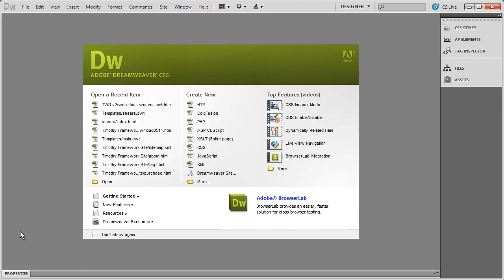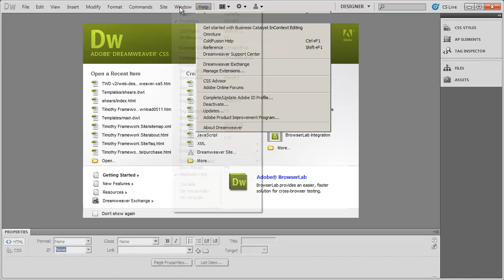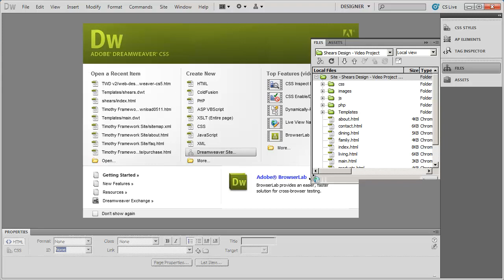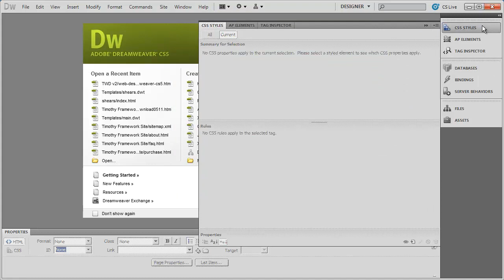2 - Introduction to Dreamweaver Tutorial (CS5)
Introduction to Dreamweaver Tutorial Video Part 2

If you are interested in getting the training materials used in our videos and our template collection, you can find out how These are optional, you can type in the code as we go and use your own resources to complete the project.

To receive our web designers discount from Godaddy on domains and webhosting, please

Credits and license information for this video is located in the description for this series playlist.